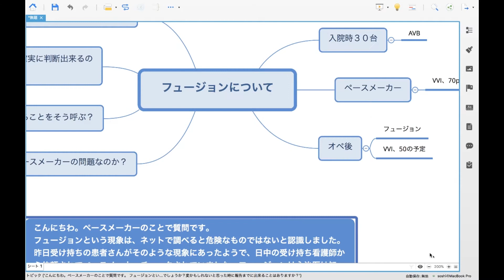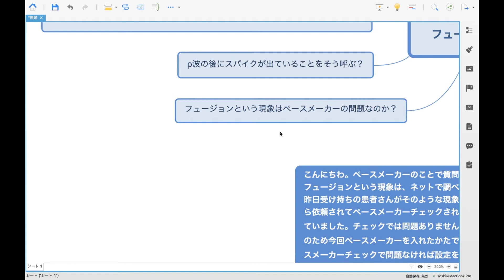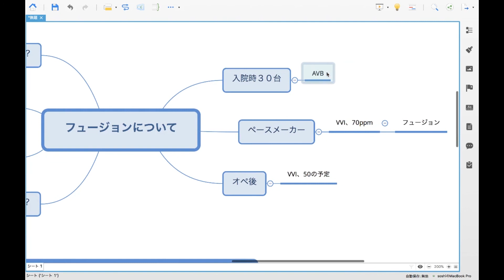心臓ペースメーカー フュージョンについて 谷口総志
心電図が読めるようになりたいのであれば心電図ホームスタディをご受講ください。

・心電図ホームスタディ

☑️シリーズ教材（5000円割引）
・(season8) PSVT
・(season9) 致死性不整脈
・(season10) IABP

1974年12月31日生まれ、熊本在住3児の父

心電図が読めなくて
悔しい思いをしたことはないですか？
恥ずかしい思いをしたことはないですか？
情けなくなったことはないですか？

後輩に聞かれたとき、ちゃんと説明できますか？
患者さんに聞かれたとき、なんと答えますか？

もしこのようなことを経験したなら是非このセミナーを受講して下さい。

心電図が読めるようになりたい人のためのセミナーです。

ただいま
【17分】で完売した幻のセミナー
心電図新世界OneDay濃縮セミナーを【Web動画】として配信しています。

『心電図が読めるようになりたいあなたが心電図が読めるようになる』という、恐ろしいほどまでに「心電図を読む」に一点集中した濃縮セミナーです。

今だけ限定でプレミアムチケットで特別に受講できます。

あなたのスマホ、パソコンで、

　好きな時間に
　　好きな場所で
　　　何回も何回も
　　　　受講して下さい。

「今までのセミナーはなんだったのか？」
「えっ、こんな簡単でいいの？」
「今まで一番わかりやすかった！」
「受講中ずっとワクワクしてました！」
「見るポイントが絞れました」
「初めてセミナー後に資料を見返したくなりました」
「仕事のモチベーションが上がりました」

などなど

心電図が読めるようになったとき、あなたに新たな世界が広がります。

それが新世界です。

「心電図を読む」に恐ろしいほどまでに一点集中した濃縮セミナー動画を受け取って下さい。

🔴WEB動画教材【心電図ホームスタディ】詳細案内